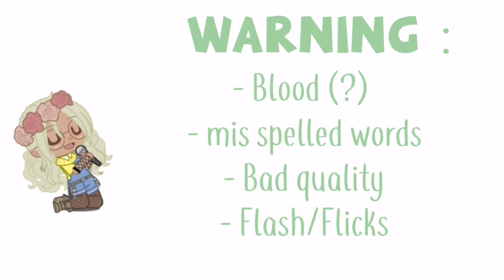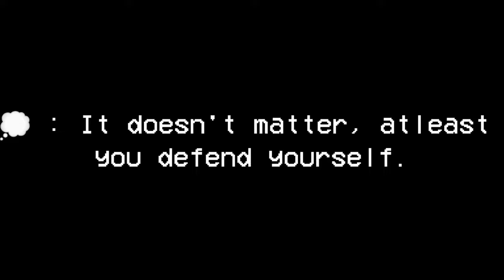˚₊· ͟͟͞͞➳❥ 𝐌𝐢𝐜𝐡𝐞𝐥𝐥𝐞// 𝐌𝐞𝐦𝐞 // 𝐏𝐏𝐆 // 𝐍𝐨𝐭 𝐨𝐫𝐢𝐠𝐢𝐧𝐚𝐥 //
୨⎯  𝑯𝒆𝒍𝒍𝒐-! 𝑰'𝒗𝒆 𝒃𝒆𝒆𝒏 𝒉𝒂𝒗𝒊𝒏𝒈 𝒔𝒐𝒎𝒆 𝒇𝒊𝒏𝒂𝒍 𝒆𝒙𝒂𝒎𝒔 𝒔𝒐,𝒊 𝒄𝒐𝒖𝒍𝒅𝒏'𝒕 𝒑𝒐𝒔𝒕 𝒎𝒐𝒓𝒆 𝒐𝒇𝒕𝒆𝒏 😢 𝑨𝒏𝒚𝒘𝒂𝒚𝒔𝒔 𝒕𝒉𝒂𝒏𝒌 𝒚𝒐𝒖 𝒇𝒐𝒓 𝒂𝒍𝒍 𝒕𝒉𝒆 𝑺𝑼𝑩𝑺!!⎯୧

꒰ 𝑰𝒏𝒄𝒂𝒔𝒆 𝒚𝒐𝒖 𝒉𝒂𝒗𝒆𝒏'𝒕 𝒋𝒐𝒊𝒏𝒆𝒅 𝒎𝒚 𝒅𝒊𝒔𝒄𝒐𝒓𝒅 𝒔𝒆𝒓𝒗𝒆𝒓, 𝒉𝒆𝒓𝒆'𝒔 𝒕𝒉𝒆 𝒍𝒊𝒏𝒌! ꒱

.ೃ࿐ 𝑾𝒉𝒂𝒕 𝒚𝒐𝒖 𝒄𝒂𝒏 𝒅𝒐 𝒊𝒏 𝒎𝒚 𝒅𝒊𝒔𝒄 𝒔𝒆𝒓𝒗𝒆𝒓 .ೃ࿐

» 𝑴𝒂𝒌𝒆 𝒂 𝒇𝒂𝒏𝒂𝒓𝒕 𝒐𝒇 𝒎𝒚 𝒐𝒄 𝒐𝒓 𝒕𝒉𝒆 𝒑𝒑𝒈'𝒔 / 𝒓𝒓𝒃'𝒔
» 𝑪𝒉𝒂𝒕
» 𝑮𝒊𝒗𝒆 𝒎𝒆 𝒗𝒊𝒅𝒆𝒐 𝒊𝒅𝒆𝒂𝒔 (𝑨𝒏𝒅 𝒊'𝒍𝒍 𝒔𝒖𝒃 𝒚𝒐𝒖𝒓 𝒄𝒉𝒂𝒏𝒏𝒆𝒍 ^^)
» 𝑺𝒉𝒐𝒘 𝒐𝒇  𝒚𝒐𝒖𝒓 𝑶𝑪 𝒆𝒅𝒊𝒕𝒔
» 𝑲𝒏𝒐𝒘 𝒘𝒉𝒂𝒕 𝒗𝒊𝒅𝒆𝒐/𝒎𝒆𝒎𝒆 𝒊'𝒎 𝒘𝒐𝒓𝒌𝒊𝒏𝒈 𝒐𝒏, 𝑨𝒏𝒅 𝒘𝒉𝒂𝒕 𝒊'𝒎 𝒈𝒐𝒊𝒏𝒈 𝒕𝒐 𝒖𝒑𝒍𝒐𝒂𝒅 𝒔𝒐𝒐𝒏 !

✧･ﾟ: *✧･ﾟ:* 𝑺𝒆𝒆 𝒚𝒐𝒖 𝒊𝒏 𝒎𝒚 𝒅𝒊𝒔𝒄 𝒔𝒆𝒓𝒗𝒆𝒓 ! 💓 ✧･ﾟ: *✧･ﾟ:*